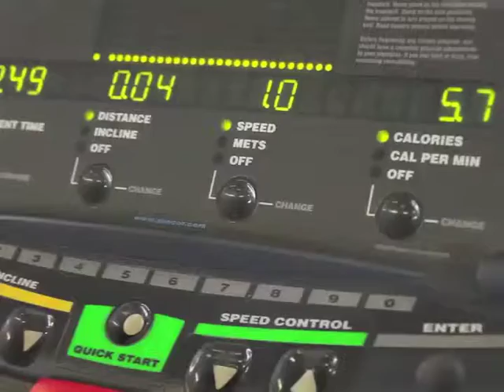Rent Precor Treadmill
RENT Fitness Equipment help people achieve their healthy fitness lifestyle where they LIVE. By helping Multi-Family Apartments,  Condo Association properties, and Student Housing. Where they WORK, by helping Corporate Fitness centers. Where they TRAVEL and Visit, by helping the Hotel Fitness center, and Senior Centers.

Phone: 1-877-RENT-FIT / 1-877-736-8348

CITIES BEST SERVED
California: Los Angeles, Orange County, San Diego, Santa Barbara, San Bernardino Oregon: Portland
Idaho: Boise, Kootenai County
Washington: Spokane, Seattle
Utah: Salt Lake City
Arizona: Phoenix
Texas: Dallas, Fort Worth
Montana: Bozeman
Nevada: Reno, Las Vegas